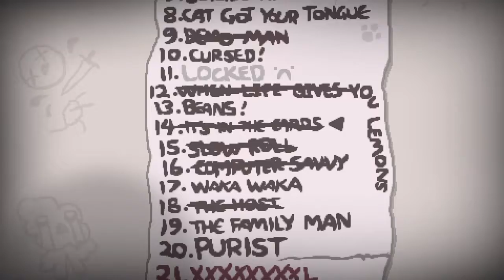This is Bullshit | The Binding of Isaac [PS4] Part 64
I am actually really pissed. What the hell?